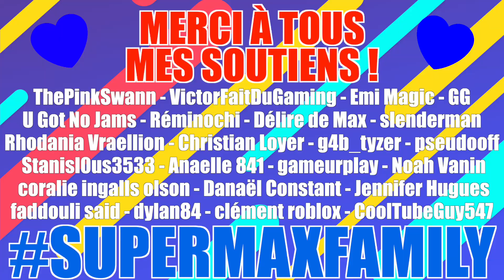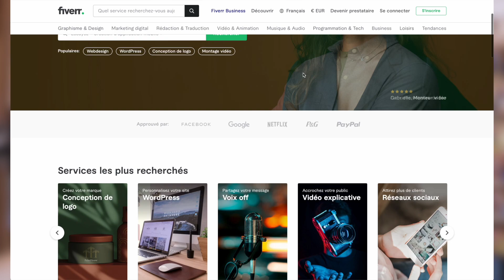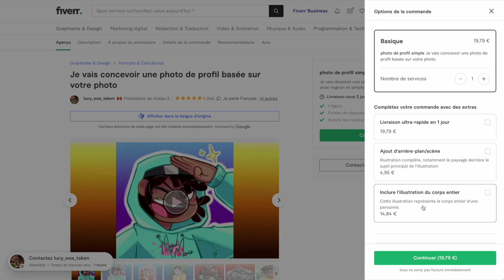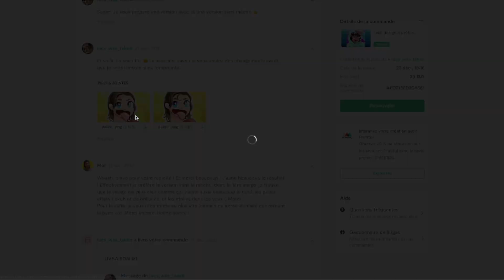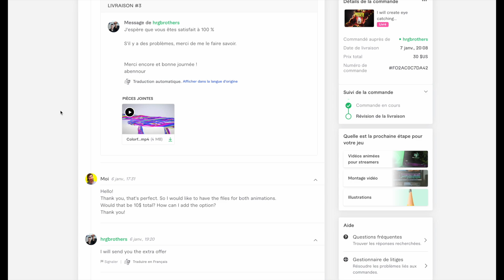PROJECT : PLAYTIME ! De RETOUR dans le POPPY PLAYTIME multijoueur !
Une vidéo de @deliresdemax